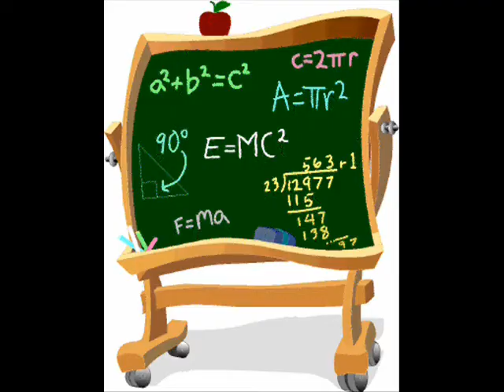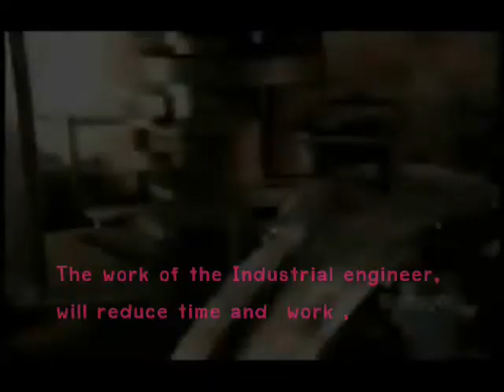Industrial Engineering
credit by umrahsahab